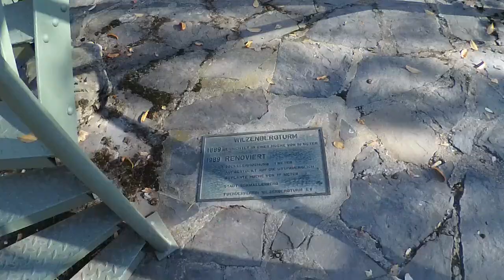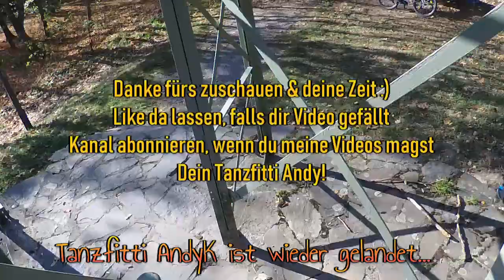Per E-Bike auf Schmallenberger Bergtour Teil 1 Wilzenbergturm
Meine erste Radtour mit einem E-Bike!

Buchtipps
Dirk Kreuter Entscheidung: Erfolg (Kostenloser Ratgeber)

Minimalismus – Mit weniger besser leben

Dale Carnegie: Wie man Freunde gewinnt

Wenn ihr ein Buch kauft, unterstützt ihr mich und zahlt den gleichen Preis. (Ich erhalte eine kleine Provision)